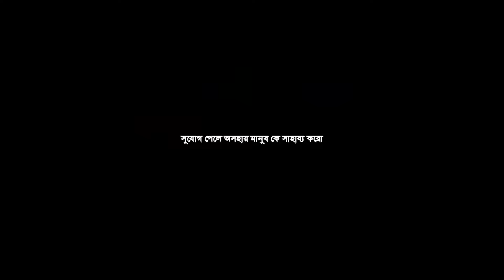হাসনাবাদ কবুতর হাট ২৭-৭-২০২৪ | kobutor hat 2024 | pigeon market in bangladesh | Hasnabad kobutor hat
আসসালামু আলাইকুম আশা রাখি সবাই ভাল আছেন সুস্থ আছেন । (Amar Bangladesh) চ্যানেলটিতে সবাইকে স্বাগতম ।

প্লিজ সবাই আমার পেজ টাকে ফলো করবেন।

হাট এর ঠিকান:ঢাকা পোস্তগোলা ব্রিজের সাথে হাসনাবাদ কবুতরের হাট,এই হাট বসে সপ্তাহে দুই শনিবার এবং বুধবার সকাল ৯ টা থেকে বিকাল ৫ টা পর্যন্ত!

এই ভিডিওতে আমি তুলে ধরেছি বিভিন্ন ধরনের কবুতরের দাম। ভিডিওটির মাধ্যমে আপনারা সকল কবুতরের বর্তমান দাম
সম্পর্কে জানতে পারবেন। দর্শক আপনার দোকানের ও খামারের ভিডিও করাতে আমাদের সাথে যোগাযোগ করতে পারেন 📱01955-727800

আপনার কোন প্রকার লাভ-ক্ষতি বা কোন প্রকার জটিলতার জন্য (Amar Bangladesh) কর্তৃপক্ষ দায়ী থাকবে না